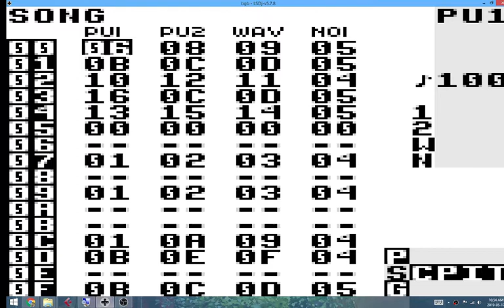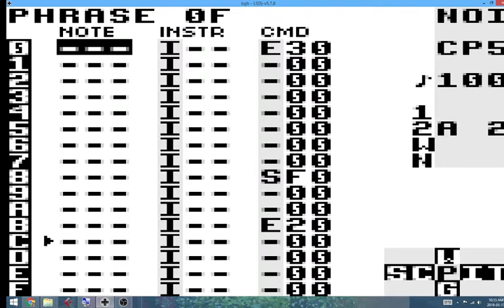Daily May 17 2019 #1035 LSDJ